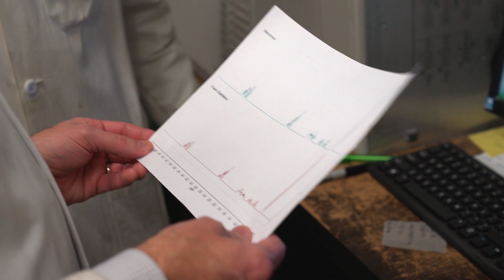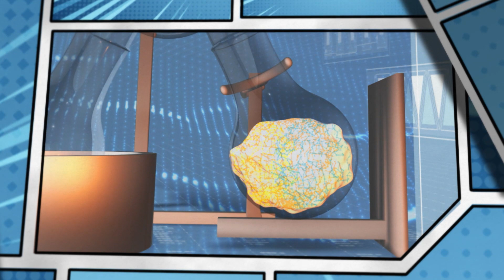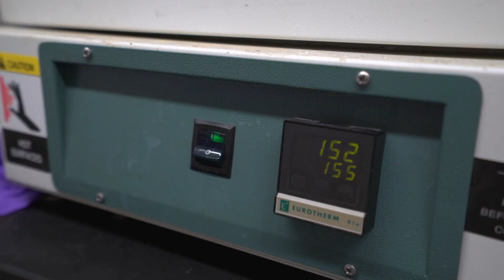Science Hero: The Fight Against Plastic Pollution | Doc Bites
Science Hero: The Fight Against Plastic Pollution | FD Shorts

In the USA a laboratory is researching a material that is supposed to make plastic evaporate into thin air. Sounds incredible, but it's true. How does it work? We visited the research team.